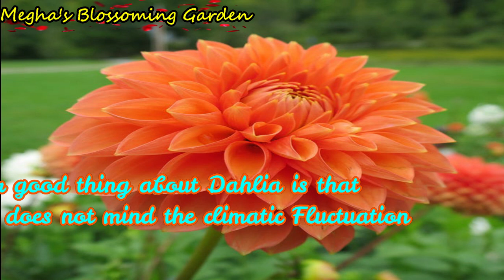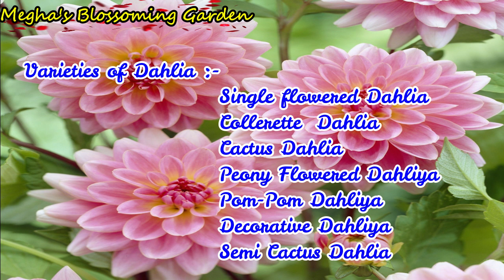Know All About Winter Plant Dahlia | जानिए विंटर फ्लावरिंग प्लांट डेलिया के बारे में | Hindi | V65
In This Video I Have Given The Information About Winter Plant Dahlia.जानिए विंटर फ्लावरिंग प्लांट डेलिया  के बारे में

My Previous Videos:
1.👉DIY : BIRD NEST WITH COCONUT SHELL AND CLAY FOR SMALL BALCONY GARDEN | BEST OUT OF WASTE |V1

2.👉Flowers to grow in June July | जून जुलाई के महीने में ऊगाए जाने वाले फूल |V2

13.Rose Jasmine Chillies Ke Liye Ek Bahut Hi Achhi Khad Ghar Ke Ghar Mein Hi | V13

21)How to save Your Plants from Heavy Rains |  भारी बारिश से अपने पौधों को कैसे बचाए | Hindi/Urdu | V21

22)How to grow Jasmine /Mogra from Cuttings | जैस्मिन / मोगरा को कलम से कैसे उगाएं | Hindi/Urdu | V22